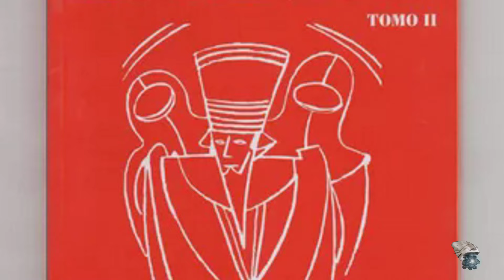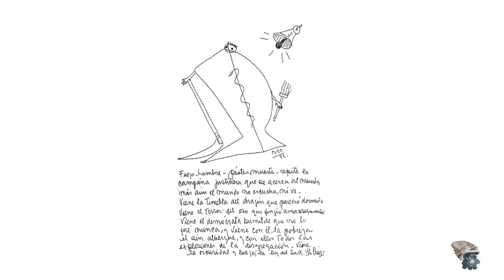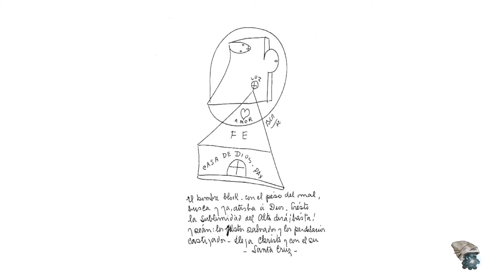BENJAMIN SOLARI PARRAVICINI: COLECCIÓN de PSICOGRAFÍAS sobre la CRUZ ORLADA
BENJAMIN SOLARI PARRAVICINI: COLECCIÓN de PSICOGRAFÍAS sobre la CRUZ ORLADA profecias predicciones monedasdejudas En el vídeo se explica el origen y el significado de La Cruz Orlada, un símbolo al que Benjamin Solari Parravicini, uno de los mayores psíquicos de todos los tiempos hace alusión en sus psicografías de la mano de su amigo Sigurd Von Wurmb, ingeniero, parapsicólogo e investigador de fenómenos paranormales.

 Benjamín Solari Parravicini recibió` un mensaje de Fray José de Aragón  que era su guía espiritual y le dijo que la Cruz Orlada es similar a la Cruz Griega, que tiene los dos brazos iguales, y la encontramos en casi todas las culturas precristianas como un signo sagrado. La hallamos entre los egipcios, hititas, sumerios, asirios, caldeos, hindúes, persas, chinos, semitas, aztecas, mayas, e incas. Y en Europa era venerada entre los celtas, vascos, griegos y germanos

En la época bizantina apareció en el interior y exterior de todas las iglesias y templos cristianos. La aplicación más conocida en la actualidad de la Cruz Griega está en el símbolo de la Cruz Roja y en la cruz de Cáritas.
Ésta cruz tiene la particularidad de que revierte la polaridad negativa de un lugar en positiva, no importando en que material esté hecha la cruz. Yo hice pruebas con el péndulo y con varas de radiestesia, y siempre marca lo positivo. Esto lo he mencionado en mi segundo libro sobre Parravicini. ¡No se lo pierdan!

Donaciones:

Bitcoin: 1ByHBTCHQJgJu16yDBz1kgF22mjeWtT6pt